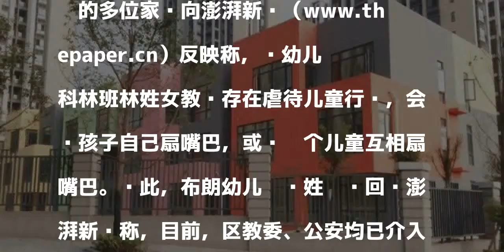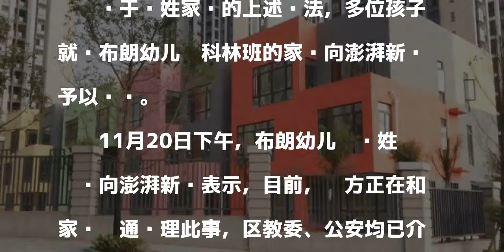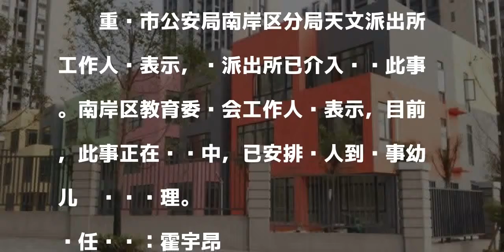幼教被指让幼儿互扇嘴巴 重庆南岸区教委公安介入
原标题：幼教被指让幼儿互扇嘴巴，重庆南岸区教委、公安介入调查&nbsp;

發表評論評論如下。